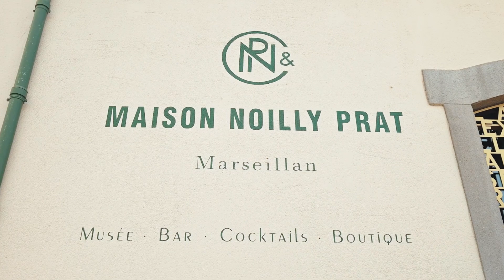Portrait de Kelly Bevan, ambassadrice de Sète agglopôle méditerranée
Lors de la cérémonie des vœux de Sète agglopôle méditerranée, organisée le jeudi 25 janvier 2024 à Marseillan, dans le Chai Sainte-Anne de la Maison Noilly Prat, 3 personnalités emblématiques du territoire, ont été honorées pour leur engagement. Elles ont reçu à cette occasion, une médaille d'ambassadeur de Sète agglopôle méditerranée.

Découvrez le portrait de Kelly Bevan, Responsable adjointe de la Maison Noilly Prat de Marseillan, impliquée dans la politique touristique de l’agglo et dont le fameux Vermouth et les chais centenaires sont des marqueurs du territoire et une fierté économique.